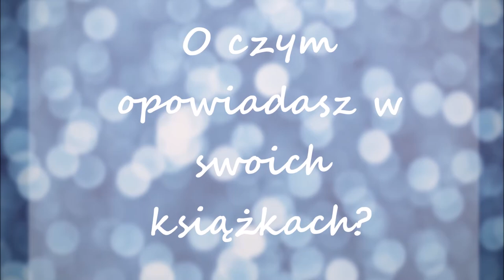KIM HOLDEN MÓWI PO POLSKU! | WYWIAD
Z Kim Holden spotkałyśmy się w czasie Warszawskich Targów Książki, przy okazji prapremiery "Franco".

Autorka bestsellerowych powieści (Promyczek, Gus, Franco i O wiele więcej) udzieliła szybkiego, krótkiego wywiadu Kini. Za kamerą stała niezawodna Monika.

Dziękujemy Ewie (Cat Vloguje) i Ani (Gwiazdopatrznia), które pomogły w tłumaczeniu.

Już za tydzień mamy dla was kolejny filmik z serii "Wywiad BTP". Zgadniecie z jakim zagranicznym autorem niedawno spotkała się Kinga?